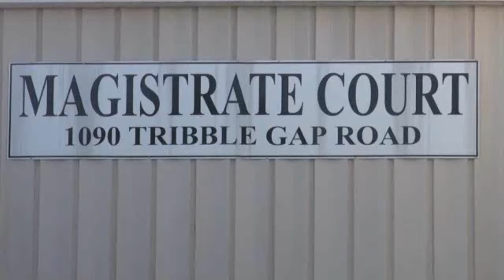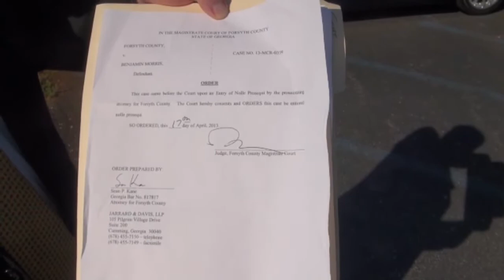Ben Morris beats citation for See Rock City sign 04/18/13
Ben Morris beats Forsyth County citation for See Rock City sign.
Select 720p HD for best quality viewing.

Forsyth County Magistrate Court
1090 Tribble Gap Road,